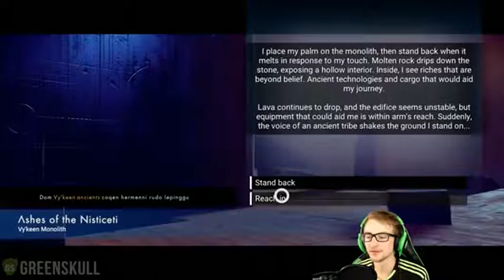This Is What Combat in ‘No Man’s Sky’ Looks Like